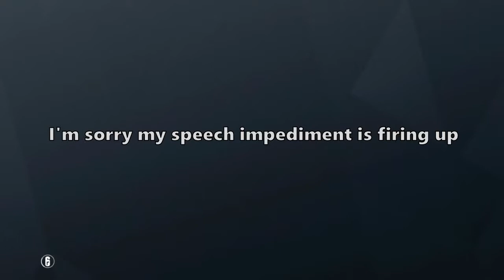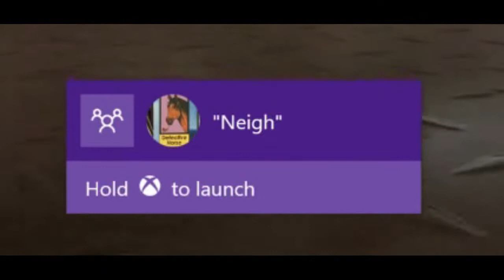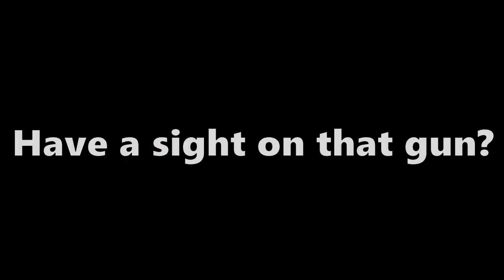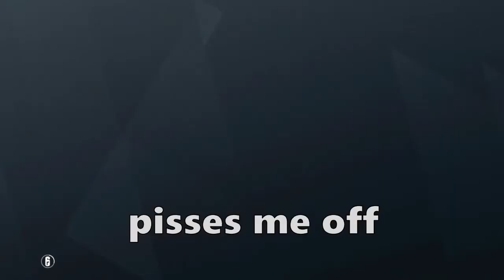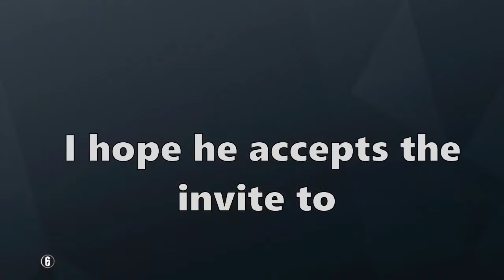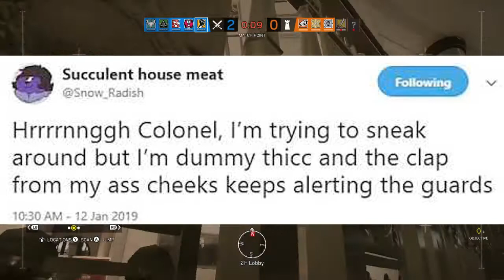Rainbow Six Siege Funny Moments 14: The Birthday Party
Back at it again with Joe's birthday party!

**spoiler**
Next siege upload will be BIG AND CHONKY